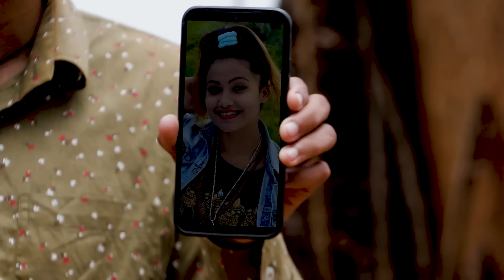भेलु बाजे VS खुईली | 𝐊𝐇𝐘𝐀𝐋 𝐓𝐇𝐀𝐓𝐓𝐀 "ख्याल ठट्टा" | Best Clips | Nawina Silwal | Belu Baje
New Nepali Comedy serial | 𝐊𝐇𝐘𝐀𝐋 𝐓𝐇𝐀𝐓𝐓𝐀 "ख्याल ठट्टा"
►Writer/ Direction : 𝐍𝐞𝐭𝐫𝐚 𝐑𝐚𝐮𝐭
►Producer : Loken Karki
►Editor : Rajendra Manandhar
►Camera/Color Grading : Durlove Shrestha
►Makeup : Mohan Lama
►Singer : Binaya Karki, Nawina Silwal
►Lyrics : Krishna Raj Bhandari
►Online Supporter : Bishal Rai (𝑴𝒇𝒖 𝒗𝒂𝒆 𝒓𝒂𝒆)

 𝐀𝐫𝐭𝐢𝐬𝐭𝐬 :
Mukunda Thapa
Binod Rai
Nawina Silwal
Netra Raut
Binod Subedi (Tate)
Durga Banjade
Sasmita Giri
Nabujung Thapa
Hem Shrestha
Asmi BK
Saloni Karki
Kedar Parajuli

©𝑁 𝑠𝑞𝑢𝑎𝑟𝑒